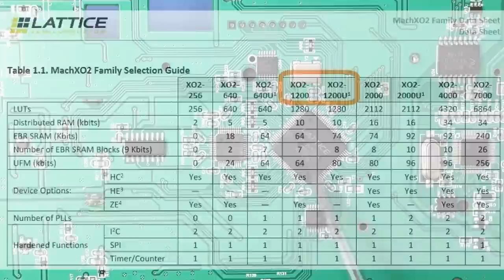OSCYLOSKOP ET829 - Czy producent leci w kulki? SPRAWDZAM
Dokończenie testu oscyloskopu ET829.
0:00 Wstęp
0:05 Rozbiórka
1:38 Co kryje wnętrze?
6:25 Rozbierałeś kiedyś ruski budzik?